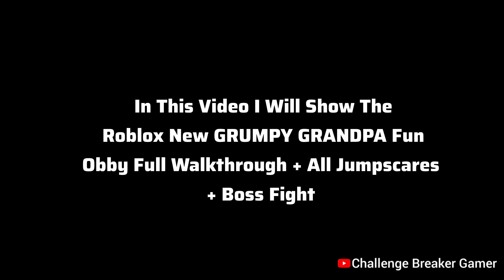Roblox New GRUMPY GRANDPA Fun Scary Obby Full Walkthrough + All Jumpscares + Boss Fight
In This Video I Will Show The Roblox Roblox New GRUMPY GRANDPA Fun Scary Obby Full Walkthrough + All Jumpscares + Boss Fight

My PC -
Ram - 16GB
SSD - 1TB